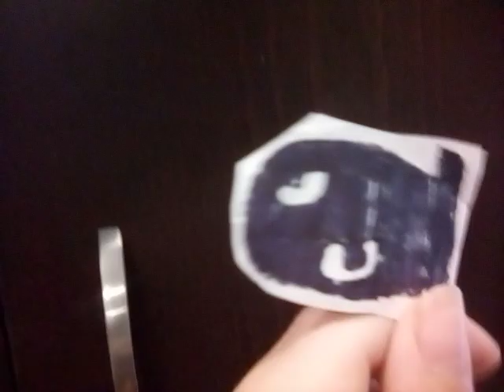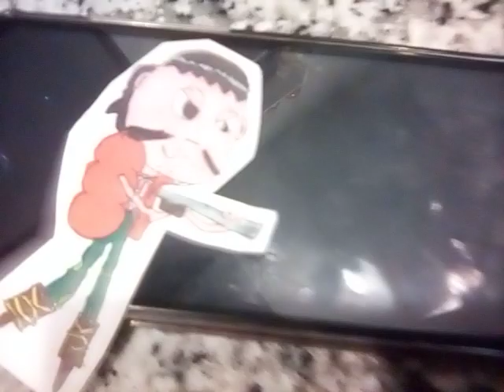Somewhere on the Big (2015) You Ever Lies Scene